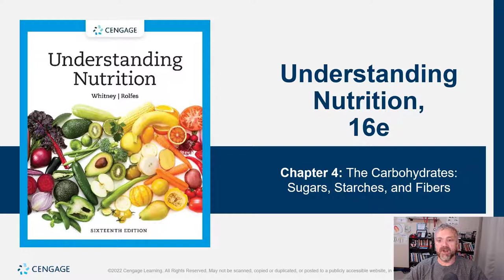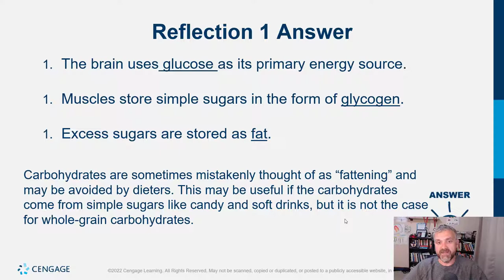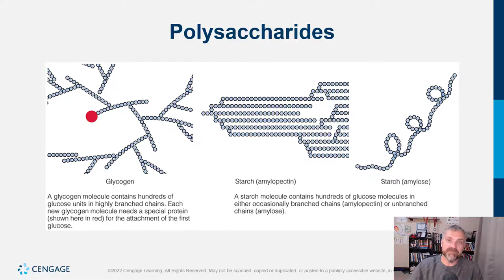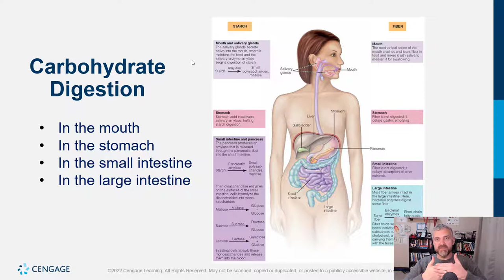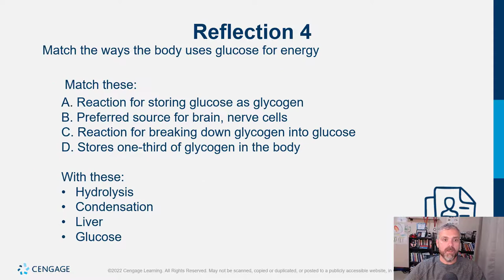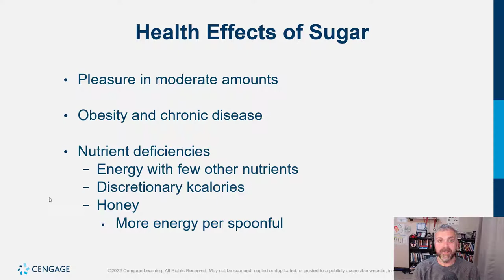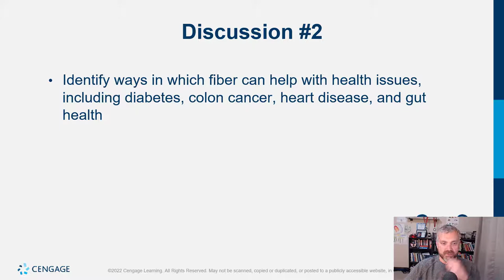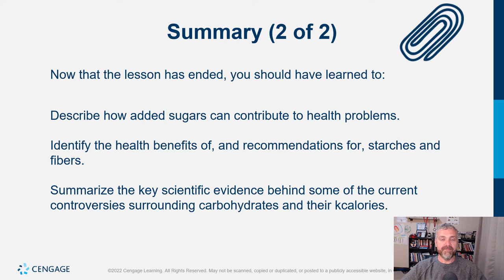Cengage Whitney Nutrition Chapter 4 Lecture Video (Carbohydrates)